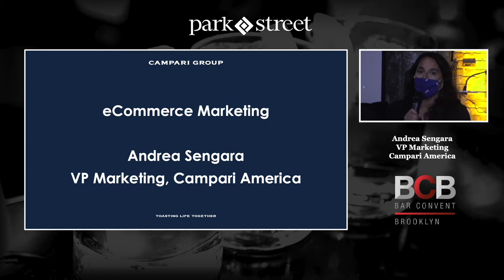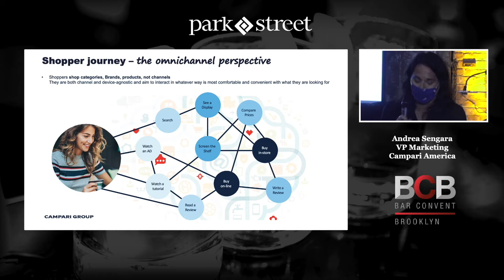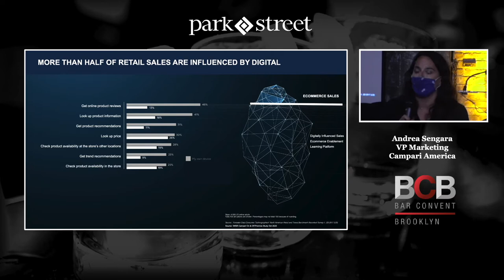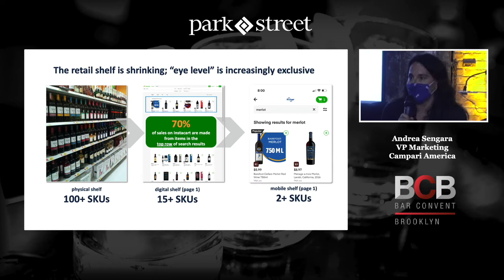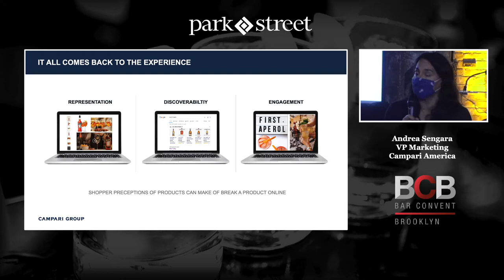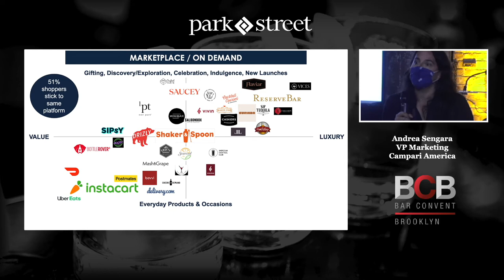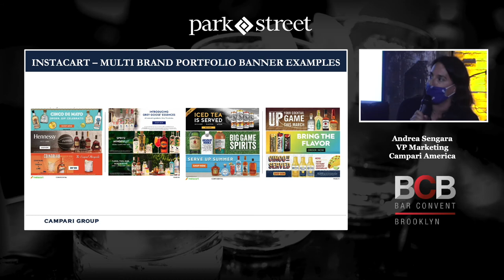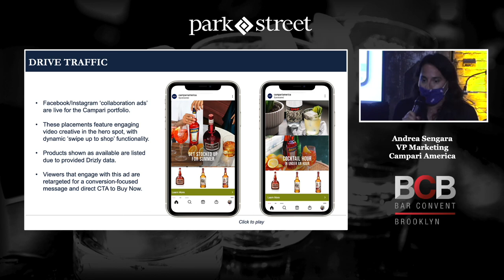Campari America’s Andrea Sengara Shares Key Pillars of E-commerce Strategy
As much as 50% of retail sales—both on and off-premise—are influenced by the experience consumers have online. In this video, Andrea Sengara, Campari America’s Vice President of Marketing, will share her insights on choosing a digital platform that works best for your company, key ways to improve your digital performance, and driving online conversions.

Recorded for Bar Convent Brooklyn, August 2021